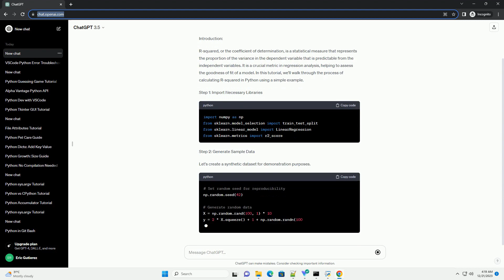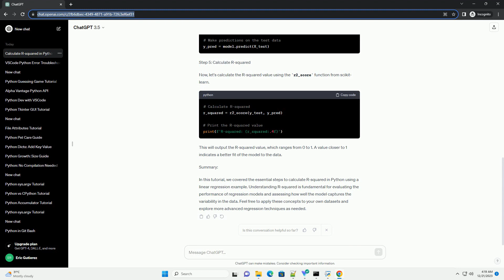calculate r2 in python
Title: A Comprehensive Guide to Calculating R-squared in Python
Introduction:
R-squared, or the coefficient of determination, is a statistical measure that represents the proportion of the variance in the dependent variable that is predictable from the independent variables. It is a crucial metric in regression analysis, helping to assess the goodness of fit of a model. In this tutorial, we'll walk through the process of calculating R-squared in Python using a simple example.
Step 1: Import Necessary Libraries
Step 2: Generate Sample Data
Let's create a synthetic dataset for demonstration purposes.
Step 3: Train a Linear Regression Model
Step 4: Make Predictions
Step 5: Calculate R-squared
Now, let's calculate the R-squared value using the r2_score function from scikit-learn.
This will output the R-squared value, which ranges from 0 to 1. A value closer to 1 indicates a better fit of the model to the data.
Summary:
In this tutorial, we covered the essential steps to calculate R-squared in Python using a linear regression example. Understanding R-squared is fundamental for evaluating the performance of regression models and assessing how well the model captures the variability in the data. Feel free to apply these concepts to your own datasets and explore more advanced regression techniques as needed.
ChatGPT